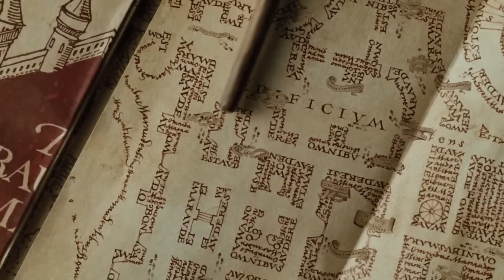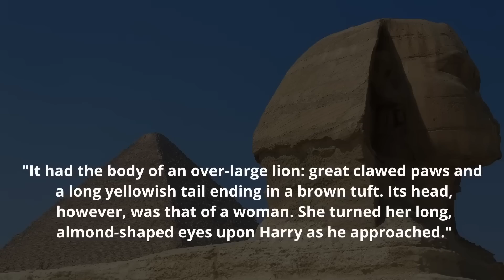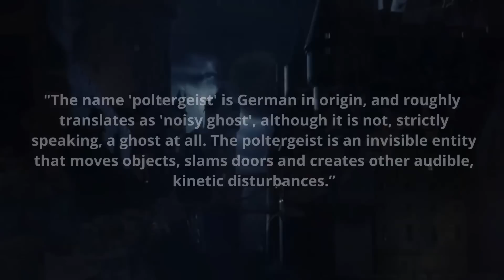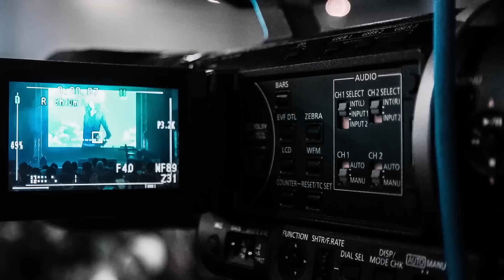Lo Que FALTÓ en las Películas de Harry Potter Que Quiero Ver en la Serie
¡Travesura realizada!